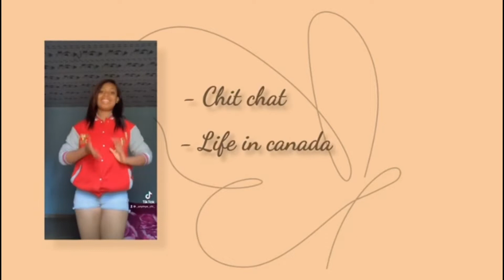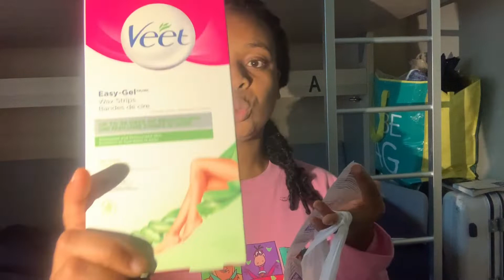Buying Ladies Toiletries in Canada 🇨🇦 |The cost|My Bill in Canada 🇨🇦